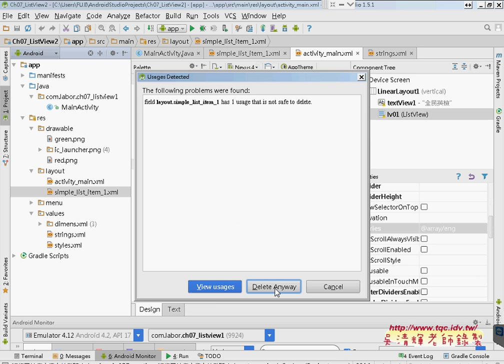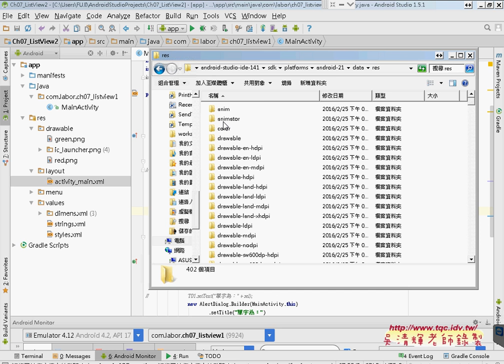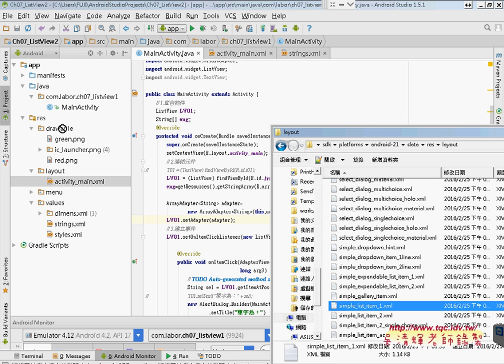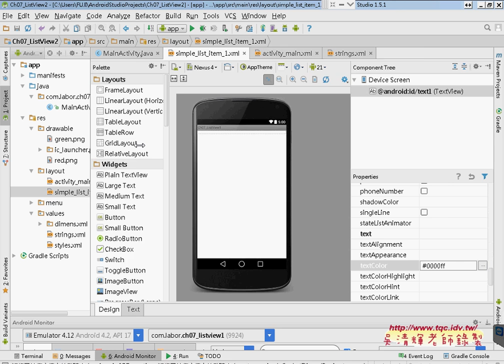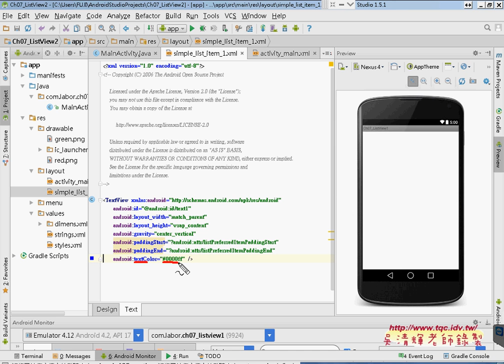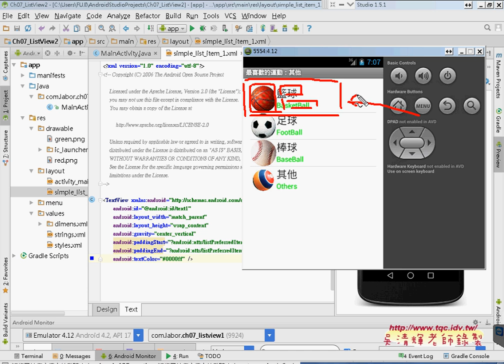04 如何變更ListView的字型顏色與大小